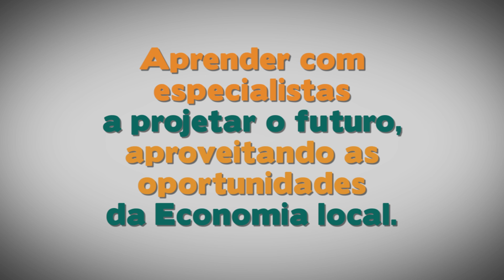Participe do 34º Congresso Brasileiro dos Fundos de Pensão